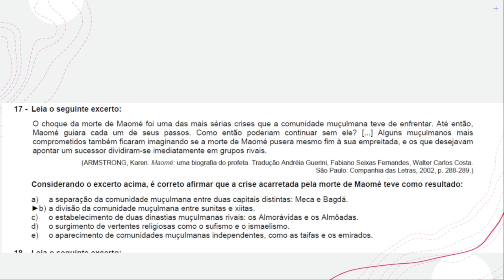Questão UFPR 2021 - Qual a diferença entre sunitas e xiitas ?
Questão UFPR 2021 - Islã
Texto trazido pela banca da UFPR fala sobre a divisão entre sunitas e xiitas.
Quer contribuir com o canal ?